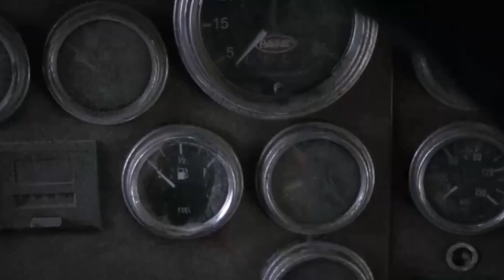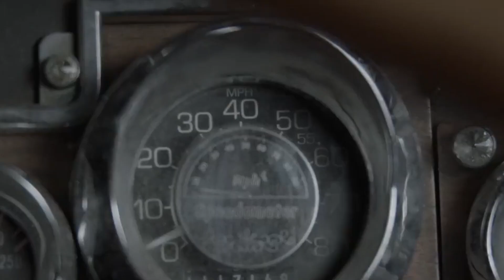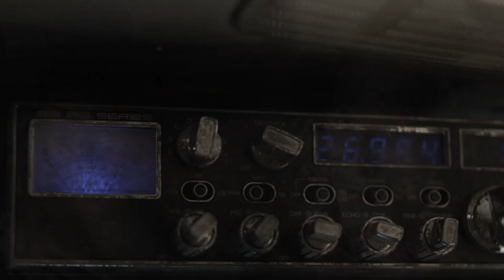สปอยซีรีย์ l Fear The Walking Dead Season 5 EP.12-13 l มหากาพย์ซอมบี้บุกโลก ซีซั่น5 ตอนที่12-13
ทุกคนแสดงความคิดเห็นกันได้ในช่องคอมเมนต์นะครับ

PromptPay พร้อมเพย์ 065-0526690 /

Line : gorngigi99